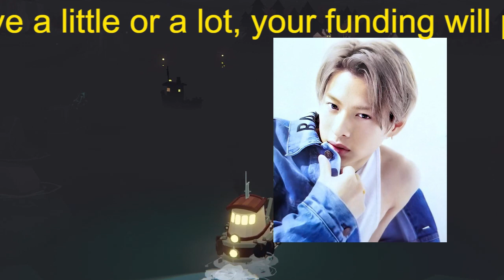【平野紫耀】５人のキンプリ冠番組〝最終回〟 平野紫耀「メンバー間の仲が前よりも良くなった…感謝」